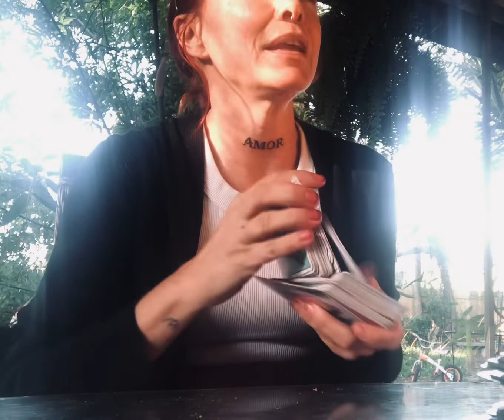Honestly I swear if I don’t get some sleep soon 😭😂🤣